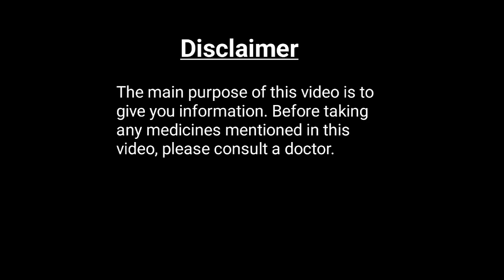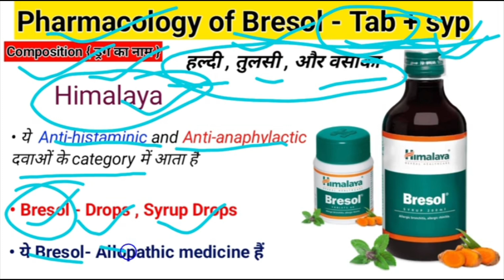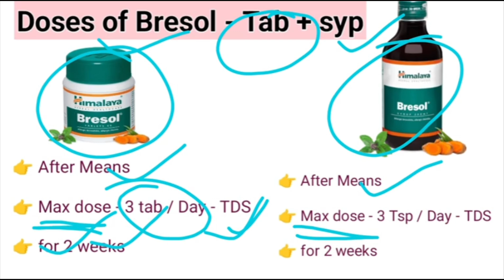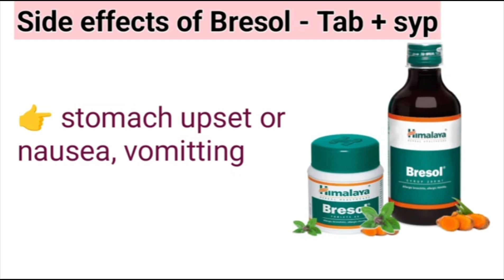Bresol Syrup Uses In Hindi | Bresol Tablet Uses In Hindi | Bresol Tablet Doses,side effects,Benefits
About this video:- in this video you will learn about Bresol is a herbal formulation from Himalaya Herbal Healthcare designed to support respiratory health. It is available in both syrup and tablet forms, each offering various benefits for managing respiratory conditions such as allergies, bronchitis, and asthma. Here's a detailed description of both forms:

### Bresol Syrup

**Ingredients:**
- **Haridra (Curcuma longa):** Known for its anti-inflammatory and antioxidant properties.
- **Tulasi (Ocimum sanctum):** Possesses antimicrobial and anti-allergic properties.
- **Vasaka (Adhatoda vasica):** Acts as an expectorant and bronchodilator.

**Indications:**
- Allergic rhinitis
- Bronchial asthma
- Acute and chronic bronchitis

**Benefits:**
- Helps in reducing mucus production and relieving congestion.
- Supports in soothing the respiratory tract.
- Enhances respiratory function by reducing inflammation and easing breathing.

**Dosage:**
- Children: 1-2 teaspoons twice daily.
- Adults: 2-3 teaspoons twice daily, or as directed by a physician.

### Bresol Tablets

**Ingredients:**
- **Haridra (Curcuma longa):** Anti-inflammatory and antioxidant.
- **Tulasi (Ocimum sanctum):** Anti-allergic and antimicrobial.
- **Vasaka (Adhatoda vasica):** Expectorant and bronchodilator.

**Indications:**
- Chronic respiratory allergies
- Asthma management
- Bronchitis
- Sinusitis

**Benefits:**
- Provides relief from allergic reactions.
- Reduces the frequency and severity of asthma attacks.
- Helps in managing chronic cough and bronchitis.
- Supports overall respiratory health by strengthening the immune response and reducing inflammation.

**Dosage:
- Adults: 1-2 tablets twice daily, or as directed by a physician.

### General Information

- **Anti-inflammatory:** Reduces inflammation in the respiratory tract.
- **Bronchodilator:** Helps in dilating the airways, making breathing easier.
- **Mucolytic:** Breaks down mucus, making it easier to expel.
- **Anti-allergic:** Helps in managing symptoms of allergies by reducing the body’s allergic response.

**Precautions:**
- Consult a healthcare provider before use, especially for pregnant or nursing women and individuals with pre-existing conditions.
- Dosage should be adjusted based on individual health needs and response to treatment.
- Follow prescribed dosages to avoid potential side effects.

Bresol syrup and tablets offer a natural approach to managing respiratory health, combining traditional herbal knowledge with modern formulations.

Your queries -

Bresol Syrup Uses In Hindi
Bresol Tablet Uses In Hindi
Bresol Tablet Doses
bresol tablet review
bresol ns himalaya
bresol
bresol tablet ke fayde
bresol himalaya
bresol ns drop
bresol himalaya tablet
bresol ns
bresol syrup ke fayde
Bresol tablets 60 mg
anti histamine medicine
anti allergic medicines
Bresol tablets side effects
Bresol Tablet uses and side effects
Bresol Tablet side effects
Bresol Tablet ingredients
Bresol Tablet dosage
Bresol Syrup Uses